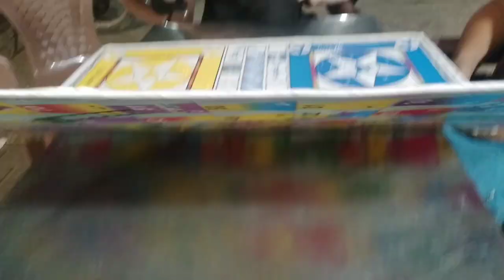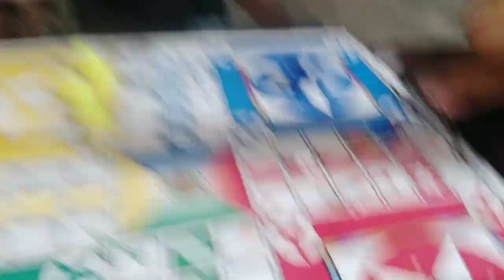maidaan-e-ludo | Usman V/S Ebad